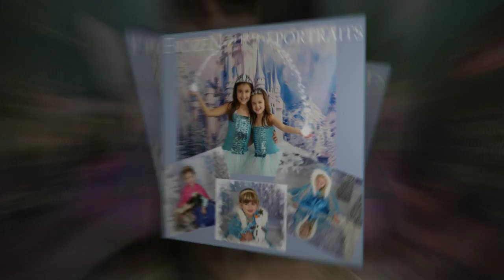Picture Perfect by Mario Family Portraits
Professional Family photographer with 25 years experience. Creating you Stunning Family Portraits that you will love forever!